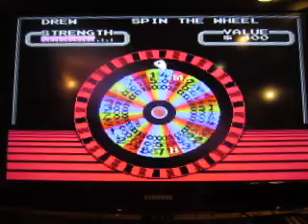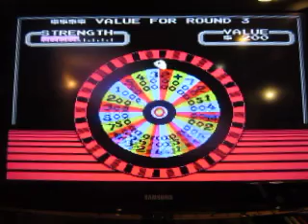Five Year Anniversary Special For Marty Bingel: Part 2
Here's part two, which is Wheel Of Fortune Junior Edition for the NES.